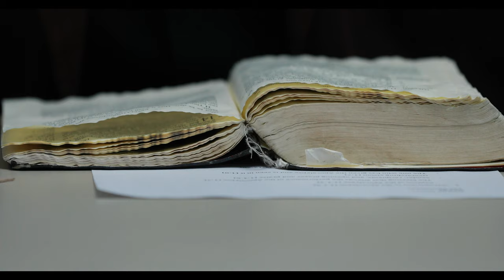Introduction to Revelation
Dr. Tommy Givens introduces Revelation by explaining the genre of apocalyptic literature and how it speaks to past events that continue to unfold in our present and future.